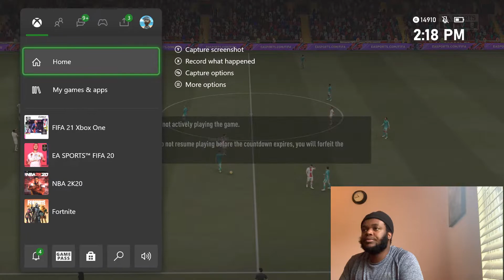A Christmas Special 🎄🎁, Blue Hair Don't Care | Fifa 21 Online Seasons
Merry Christmas 🎄
FIFA 21 Online Seasons GamePlay